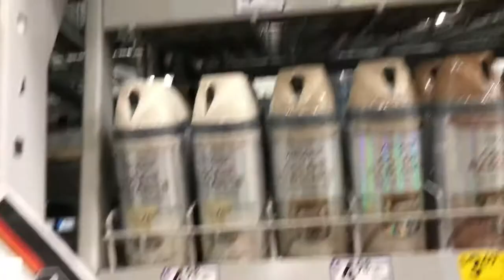PAiNTING MY CRUTCHES || it’s emily